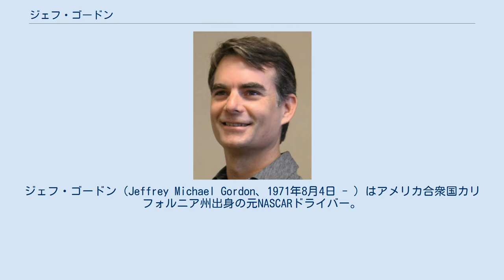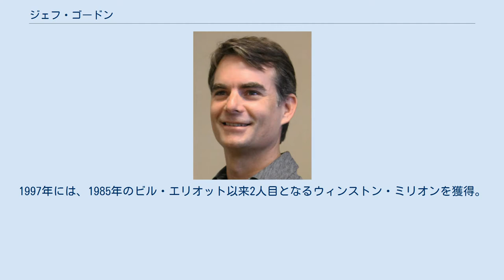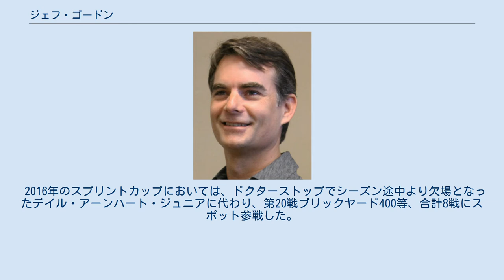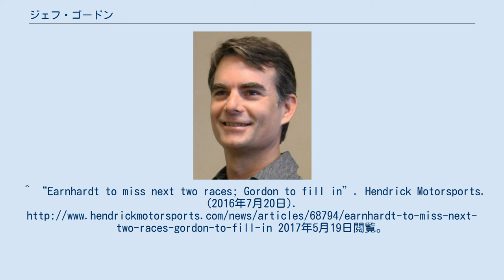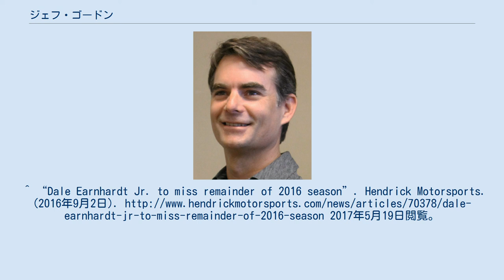ジェフ・ゴードン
ジェフ・ゴードン（Jeffrey Michael Gordon、1971年8月4日 - ）はアメリカ合衆国カリフォルニア州出身の元NASCARドライバー。
4回の年間王者、歴代3位かつ現役最多となる93勝を獲得、そしてNASCARドライバー史上初の生涯獲得賞金1億ドルを達成、現在はオーナー職を務めている。
日テレG+で紹介されていたときの名称は、「ミスター･ナスカー（現地メディアでもMr.NASCARと呼ばれることもある）」。
カーナンバーは24。
 幼年期よりスタートした彼のキャリアは、弱冠20歳で早くもNASCARのブッシュ・シリーズ（現エクスフィニティ・シリーズ）へと進む。
最高峰ウィンストンカップ（現モンスターエナジー・NASCARカップ・シリーズ）にステップアップした1993年は、ややリスキーと話題になりながらもルーキー・オブ・ザ・イヤーを獲得する。
それらの批評を好転させた1995年には、デイル・アーンハート・シニアに競り勝ちカップシリーズチャンピオンに輝く。
1997年には、1985年のビル・エリオット以来2人目となるウィンストン・ミリオンを獲得。
その後も活躍を続けて歴代単独3位となる4回のシリーズチャンピオンを獲得、2000年前後よりヘンドリック・モータースポーツのチーム運営にも参加する。
2001年を最後に自身はチャンピオンに届かずにいるが、彼がオーナーを務める同僚のジミー・ジョンソンが2006～2010年、2013年、2016年の年間王者となった。
また、2009年にはNASCAR史上初の生涯獲得賞金1億ドル突破の金字塔を打ち立てている。
 カップシリーズで初めてビクトリーレーンに上がった1994年から2007年までシーズンで1勝以上を上げていたが、2008年度ついにカップレースでシーズン1勝を達成できず、ジェフは終わったなどと散々に言われたが、2009年のデイトナ500予選であるゲータレード・デュエル第1レースで勝利、その後シーズン第7戦のテキサスで47レースぶりにビクトリーレーンに上がり、まだまだ健在であることを示した。
 トラックを選ばずに速いオールラウンダーであり、2012年最終戦ホームステッド＝マイアミで優勝したことで、スプリントカップ・シリーズでの全トラック制覇を達成した。
 2015年1月22日、所属するヘンドリック・モータースポーツは、2015年シーズンがジェフ·ゴードンのフルタイムで出場する最後のシーズンになると発表した。
 2016年のスプリントカップにおいては、ドクターストップでシーズン途中より欠場となったデイル・アーンハート・ジュニアに代わり、第20戦ブリックヤード400等、合計8戦にスポット参戦した。
 (key) (太字 – 予選タイムによるポールポジション。
 斜体 – ポイントスタンディング、または練習走行タイムによるポールポジション。
 * – 最多ラップリード。
) スプリントカップ・シリーズ デイトナ500 ブッシュ・シリーズ ^ “Jeff Gordon to run final full-time NASCAR season in 2015”. Hendrick Motorsports. (2015年1月22日). 2017年5月19日閲覧。
^ “Earnhardt to miss next two races; Gordon to fill in”. Hendrick Motorsports. (2016年7月20日). 2017年5月19日閲覧。
 ^ “Earnhardt to miss Watkins Glen, Bristol; Gordon to fill in”. Hendrick Motorspor...